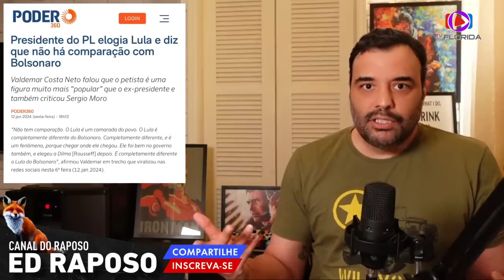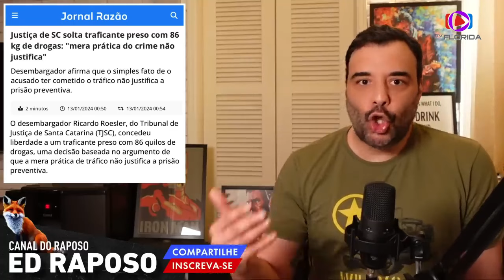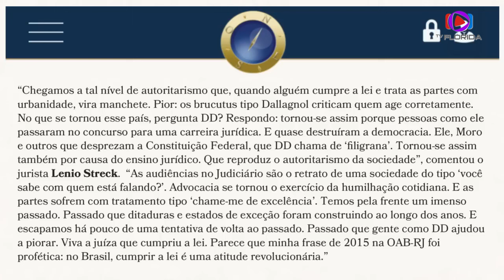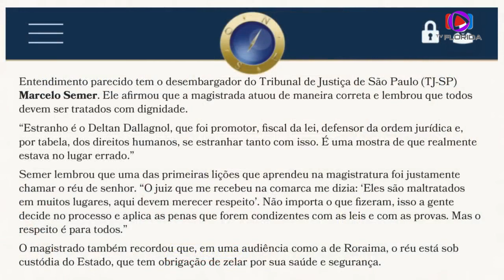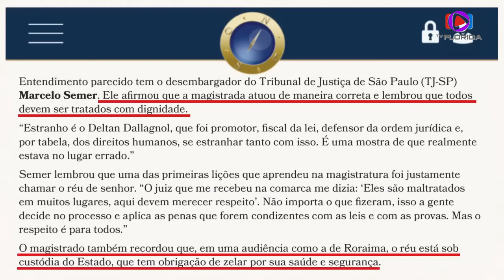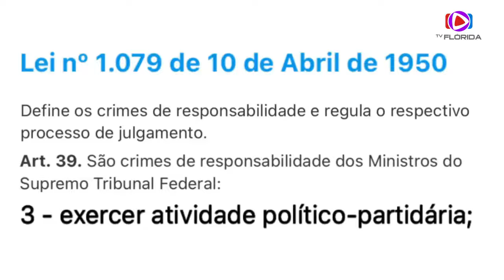FLAVIO DINO NO SENADO - ED RAPOSO